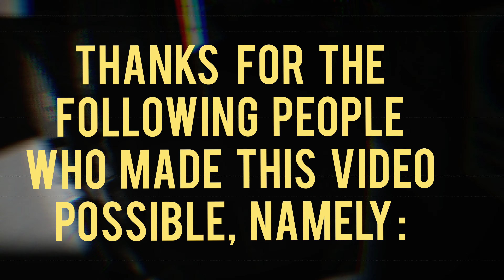Awesome Evening of Gel Blasting(almost like airsoft)at Hardcore Blasters in Queensland, Australia.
Few Saturdays ago this month of December 2020, I went alone to play with brilliant hit-taking players in Hardcore Blasters indoor gamesite in Ipswich, Queensland, Australia.